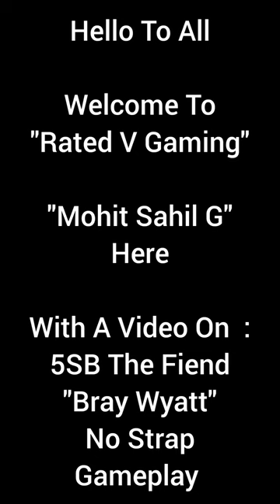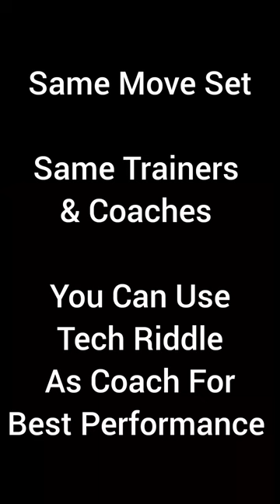5SB The Fiend "Bray Wyatt" With Gear. No Strap Gameplay. WWE Champions Game.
4 Move Sets With Best Performance.

Thanks.